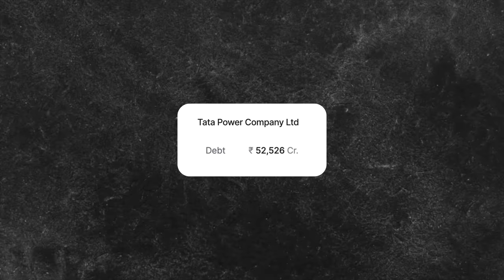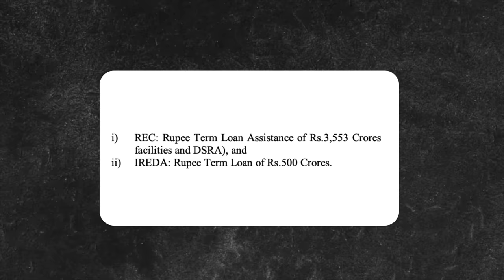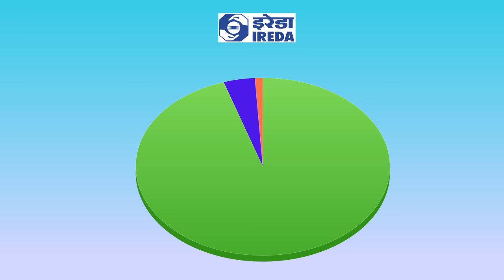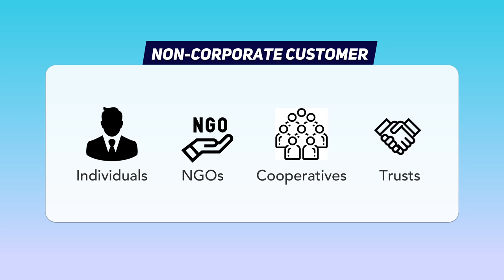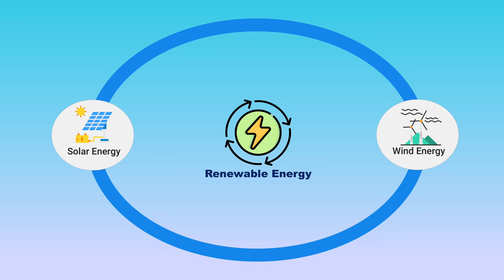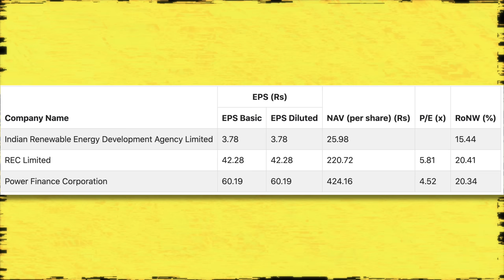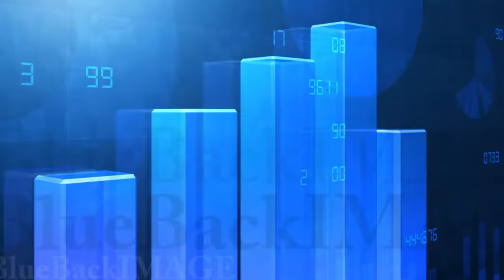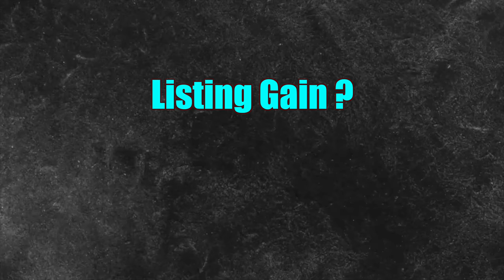IREDA IPO Review 2023: Listing Gain Potential of Indian Renewable Energy Development Agency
This is IREDA IPO review or you can say Indian Renewable Energy Development Agency IPO detail Review.Join us for an insightful review of the IREDA IPO in 2023, where we unravel the potential of the Indian Renewable Energy Development Agency. This video provides a deep dive into critical aspects such as the IPO's background, share price, and the current Grey Market Premium (GMP).

✅ Zero Account Opening Charges
✅ Zero Account Maintenance Charges
✅ Zero IPO Investment Charges

Understand the business model of IREDA and its fundamental analysis, shedding light on why it holds significance in the renewable energy sector.
Stay informed about the IPO's current GMP, ensuring you are up-to-date with market sentiment and trends. Is the IREDA IPO a strategic investment for your portfolio? Our detailed analysis will help you make well-informed decisions.
Watch now to gain the knowledge needed to navigate the Indian Renewable Energy Development Agency IPO in 2023.

Qdigita Telegram Support Number- 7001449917

About: Hello Early Investor. We are Qdigita, Financial Educational YouTube community. We want to financially Educate every human being by presenting financial education as easiest as possible. indian renewable energy ipoHere You Will find Smart & Trusted investment Educational Videos on Mutual Fund, Share Market, Personal Finance, and more.